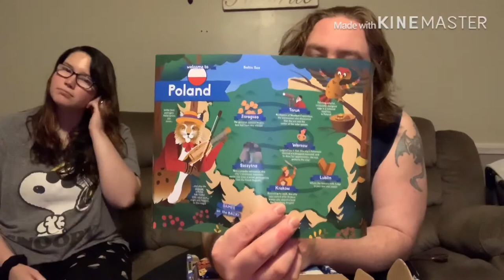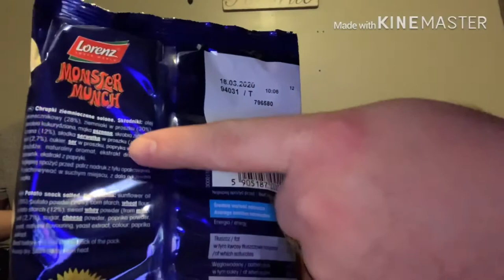The universal yummy box: Poland edition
This is a world snack box very delicious